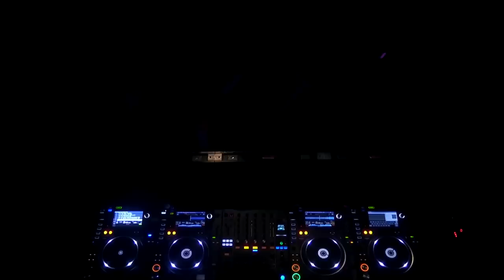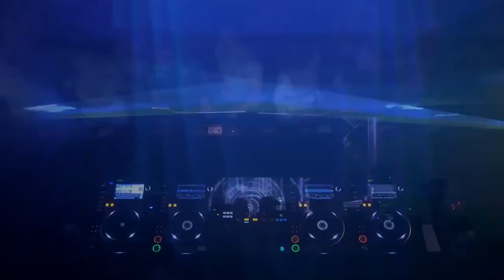Bryan Kearney 4 Hour Set LIVE @ Kearnage London @ Trance Sanctuary, November 2019